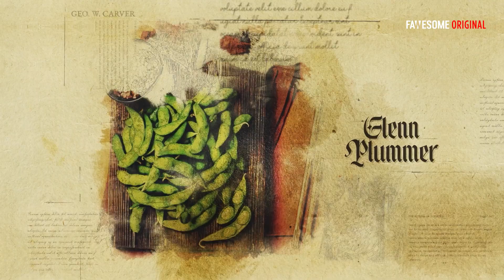Fawesome Original- The Peanut Man | Watch Free only on Fawesome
Dive into the incredible journey of George Washington Carver, the pioneering African American scientist who transformed agriculture and changed the world with his innovations. The Peanut Man: The True Story of George Washington Carver is an inspiring tale of resilience, creativity, and determination. Discover how Carver's groundbreaking work not only revolutionized farming but also empowered generations to dream bigger.

From his humble beginnings to becoming a celebrated figure in African American history, this Fawesome Original captures the legacy of a man whose contributions went far beyond peanuts.

Watch now and explore:

The life and legacy of George Washington Carver
Black history and the impact of African American innovators
The cultural and scientific contributions of George Washington Carver
Don't miss the powerful story of a true visionary! 🌱🍂

Our channel is accessible on various platforms including iOS, Android, Roku, Fire TV, Apple TV, LG TV, Comcast Xfinity, Cox Contour, Xbox, and more! Install our apps and catch your favorite movies hassle-free.